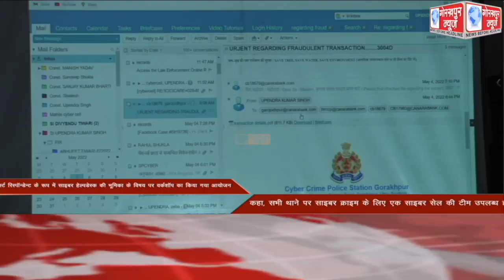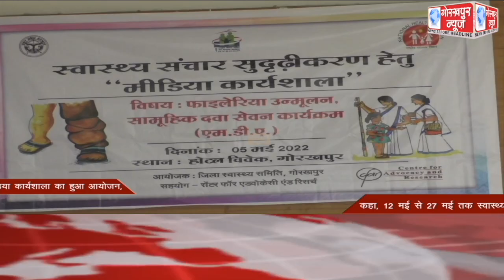GORAKHPUR NEWS Headlines 05-05-2022